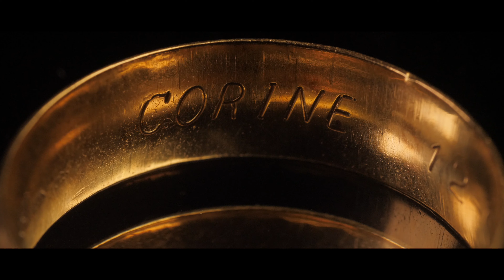Trouwfilm | Mooi voorbeeld waarin VERHAAL, GELUID en MUZIEK perfect samenkomen | Bruiloft Buitenhuis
Trouwfilm | Trouwen bij trouwlocatie Brasserie Buitenhuis. De trouwfilm van de bruiloft van Peter en Rowen is een mooi voorbeeld waarin verhaal, geluid en muziek perfect samenkomen. De grappige en emotionele speech en trouwgeloften zijn gemixt tot 1 verhaal. Het verhaal van Peter en Rowen.
De videoshoot vond plaats bij Finch in Katwijk.

Wij zijn een videoproductie bedrijf uit Katwijk, Zuid-Holland. Gespecialiseerd in het maken van trouwfilms / trouwvideo's en wij verzorgen promotiefilms voor evenementen. Ook werken wij samen met o.a. marketing adviseurs, presentatoren en fotografen om uw bedrijfspromotie tot een hoger plan te tillen. In onze films spelen verhalen een belangrijke rol. Wat is uw verhaal?